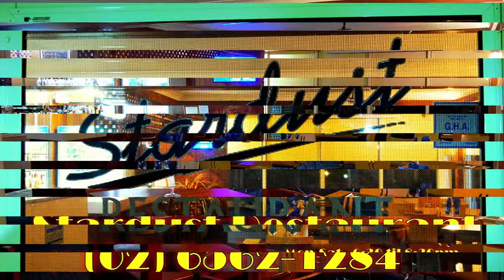Kempsey Motor Inn's Stardust Restaurant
The restaurant springs into action one night, ready for your enjoyment!

MAKE SURE YOU GO FULL SCREEN VIEW!